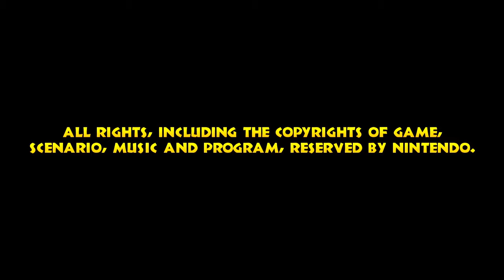Donkey Kong Country Returns - All Cutscenes (Full Movie)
This video shows all cutscenes in Donkey Kong Country Returns.

►Timecodes

00:00 - Opening

02:00 - Mugly
02:54 - Scurvy Crew
03:45 - Stu
04:30 - Mole Miner Max
05:36 - Mangoruby
06:53 - Thugly
07:52 - Colonel Pluck
09:02 - Tiki Tong Terror

09:25 - Pre-Battle
10:48 - Pre-Battle (DK)
12:11 - Pre-Battle (Diddy)

13:38 - Post-Battle
14:47 - Post-Battle (DK)
16:00 - Post-Battle (Diddy)

17:12 - Credits
20:48 - Golden Temple

21:32 - Inside Temple
22:08 - Inside Temple (DK)
22:43 - Inside Temple (Diddy)

►Game Informations:
▪Developer: Retro Studios
▪Publisher: Nintendo
▪Director: Bryan Walker
▪Producers: Kensuke Tanabe
▪Composer:Minako Hamano, Masaru Tajima, Shinji Ushiroda, Daisuke Matsuoka, Kenji Yamamoto
▪Series: Donkey Kong
▪Platform: Wii, Nintendo 3DS, Wii U
▪Release dates:
-NA: November 21, 2010
-AU: December 2, 2010
-EU: December 3, 2010
-JP: December 9, 2010
▪Genre: Platformer
▪Modes: Single-player, multiplayer
▪Playtime: 12+ hours